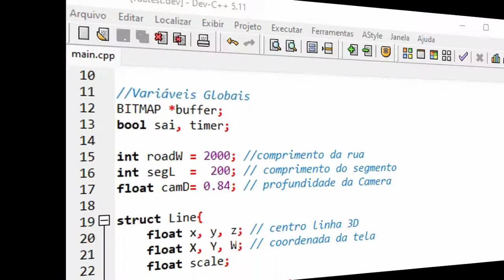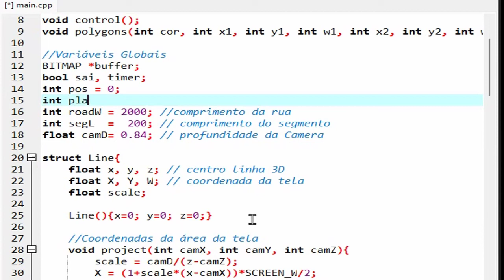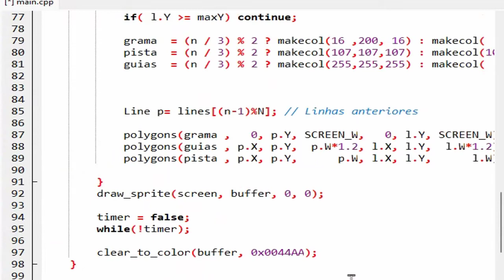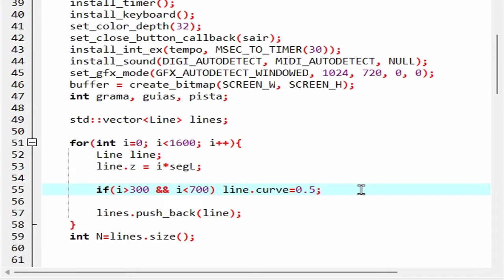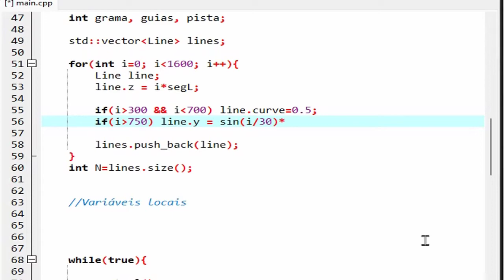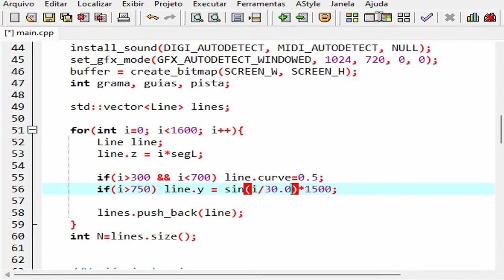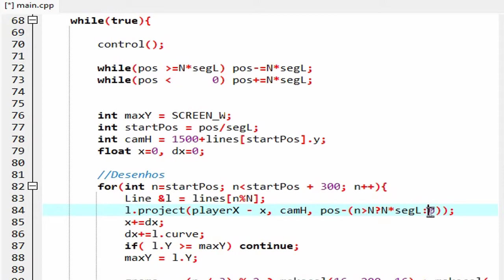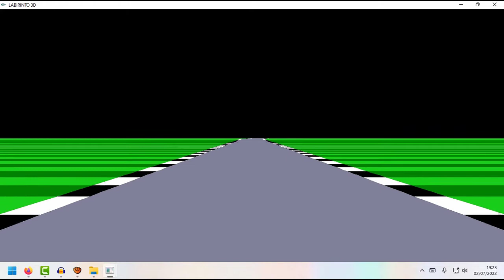Pseudo 3D Car Race 2 Allegro